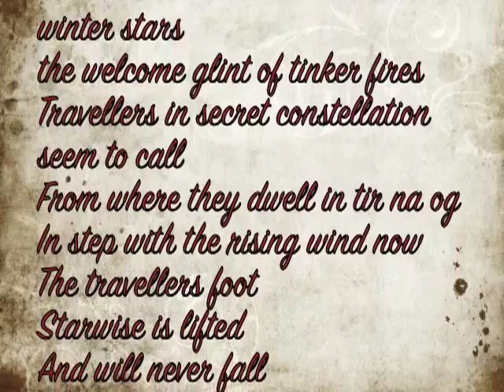Tinker Spell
Jessie Skillen and Ross Lewallen meet on the caravan traveling road.

Her silence
a curling green wave of Beauty.
But another world is speaking through her;
unfamiliar to the artist who finds his path
has crossed that of the Pavee Lackeen
and he is bathed in the green fire light
o f The People of Peace
Such stillness as she scrys
another world within the dark mirrors of her eyes-
The Sight is on her- we are pulled in.
"Steppes" from space
between
Liminal Being- she Brings
She moves everything familiar
to one side,
your foot on hers
look over her shoulder
through her eyes see
the map of starry Vardos`,
The welcome glint of tinker fires
billow on the black Twindle shawl behind her
winter stars reveal the Spring.

Jessie Skillen October 2013